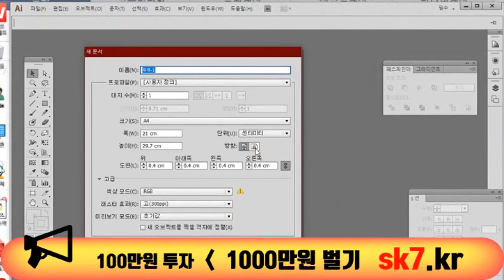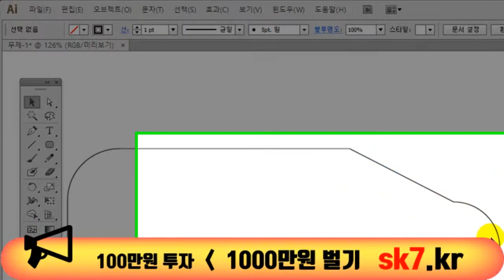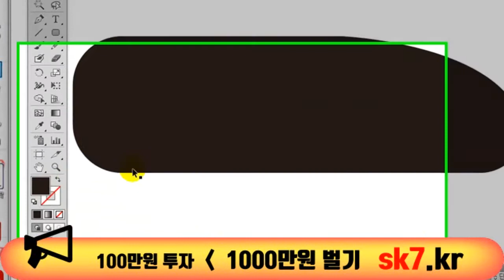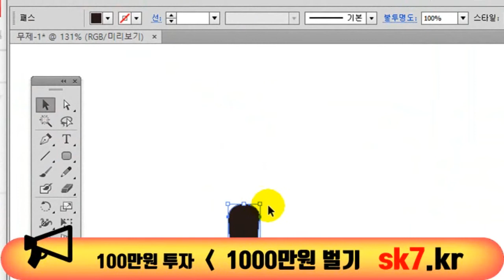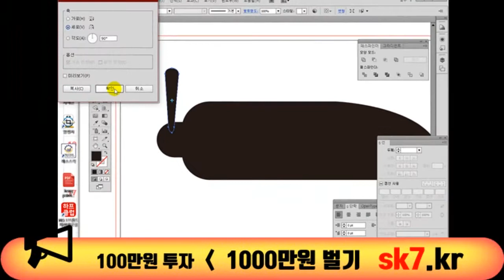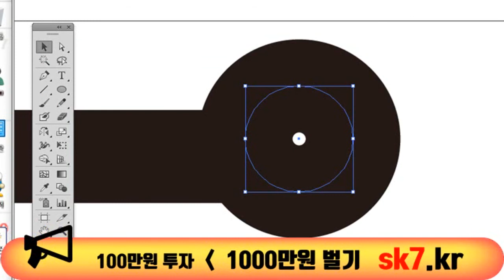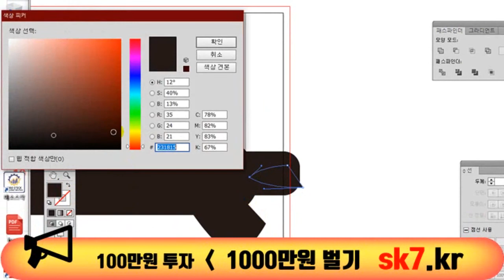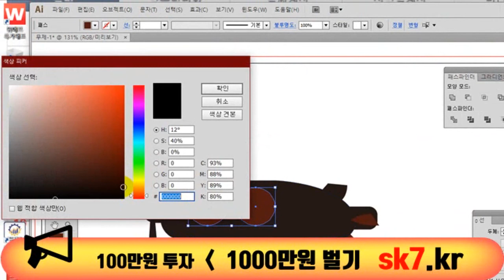2021-03-08_0308 gtq 일러스트 자격증을 위한 잠수함 그리기 안정우 강사photoshop lecture, 포토샵 강좌 강의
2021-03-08_0308 gtq 일러스트 자격증을 위한 잠수함 그리기 안정우 강사photoshop lecture, class, course